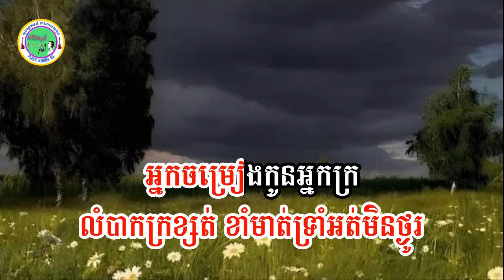ជីវិតអ្នកចម្រៀង ភ្លេងសុទ្ធ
បងប្អូនអាចឧបត្ថម្ភចូលក្នុងគណនី ACLEDAទាន់ចិត្ត ៖ 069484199/ឬតាមគណនីលេខ 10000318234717 ,ឈ្មោះ KONG
DANETH
សូមស្វាគមន៏មកកាន់ឆាណែល